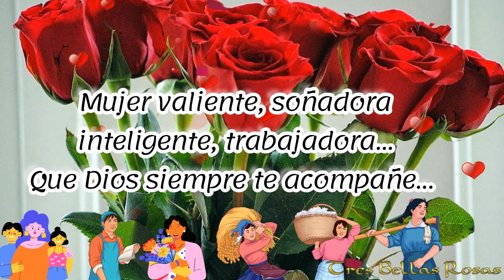FELIZ DÍA MUJER 🌹🌹🌹ROSAS PARA TI ❤️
Este saludo maravilloso es para ti 🎁🌹
💝AMOR 🌹FELICIDAD😍ALEGRÍA💌SALUDO
Feliz día de la Mujer para todas las mujeres del mundo..
Especialmente para todas mis amigas de Tres Bellas Rosas
Un Especial saludo para todas ellas que siempre me acompañan...
Besitos amigas que tengan un hermoso día ...